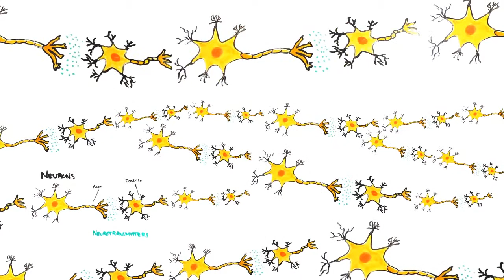Your Brain on Drugs Marijuana - YouTube-1